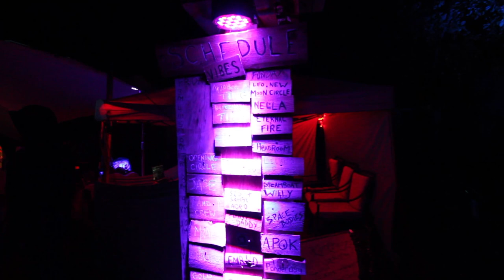We're Moving into Our Geodesic Dome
Welcome to our lives as we explore art, philosophy and alternative living. In this video we document the beginning of a new journey as we move across the province to our new home on Salt Spring Island (to be continued).